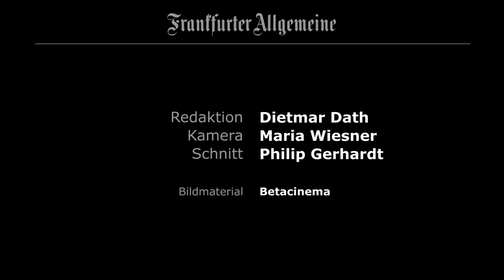Videofilmkritik „24 Wochen" auf der Berlinale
Dietmar Dath über den deutschen Film „24 Wochen“, der keinen Zuschauer unberührt lässt.